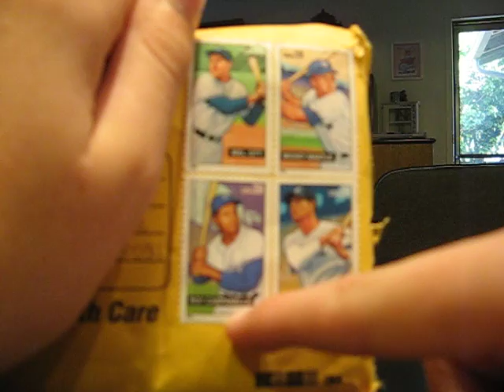A really cool mailday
on another note please pm me if you have any nate schierholtz
i am starting to collect him